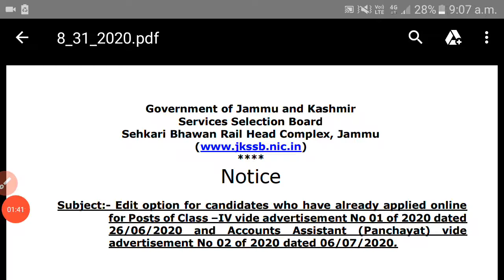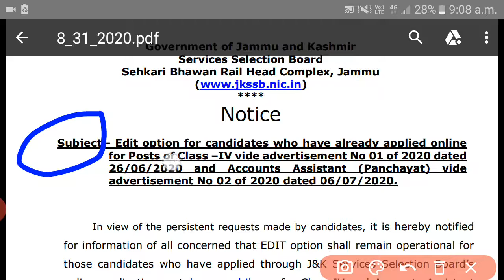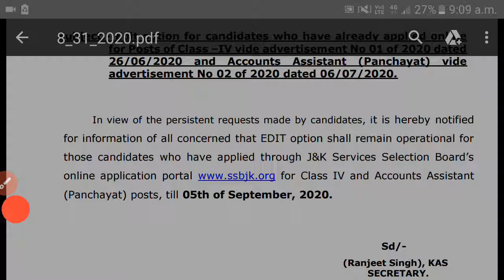How to Edit JKSSB 4th class and Account Assistant Details